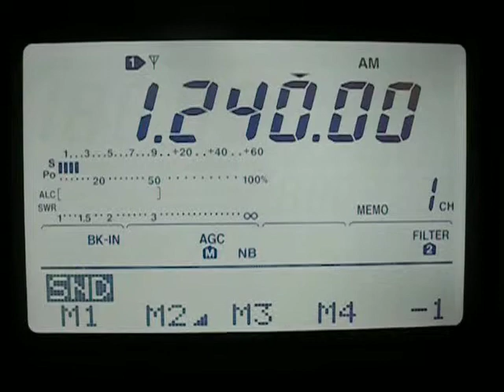AM 1240 Chimbote, Peru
Esperaba encontrar a Lider de Arequipa y oh sorpresa, es una radio de Chimbote !! En WRTH 2006 dice que es La Luz pero me parece que no. Con todo, es la emisora del Peru más al norte que he captado hasta ahora. Se recibio en Santiago el 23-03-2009 a las 03:37 CE(I).